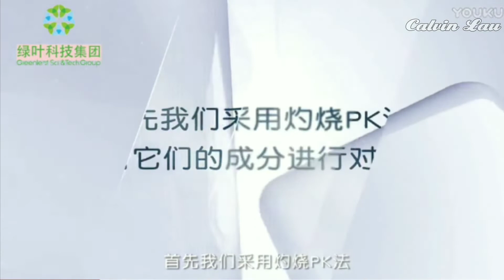绿叶 爱生活 植物多效一喷净 演示示范 Greenleaf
绿叶科技集团